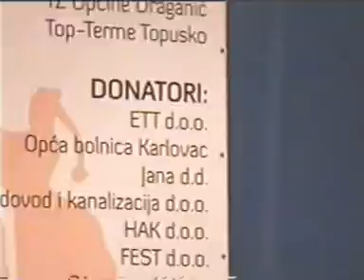(3_04) Karlovac - 14. Međunarodni festival folklora 2011: Folklorni ansambl "Ritenitis" (Latvija)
Jul 08, 2011 | Croatia, Karlovac | 14th International Folk-Dance Festival 2011 | Day 3 - Folklore ensemble "Ritenitis" from Riga (Latvia)
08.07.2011. | Hrvatska, Karlovac | 14. Međunarodni festival folklora 2011 | Dan 3. - Folklorni ansambl "Ritenitis" iz Rige (Latvija)